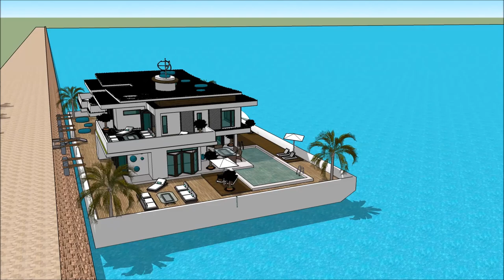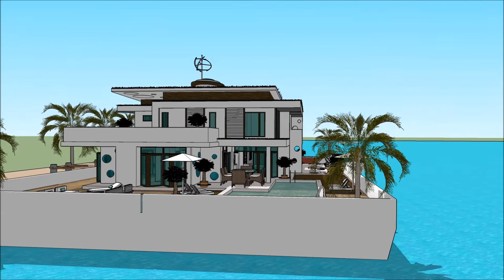Yacht home SIMS 3 MODERN HOUSEBOAT ON RESIDENTIAL LOT WITH POOL HOUSEBOAT RESORT Exhibition and ex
The houseboatzania launching an innovative high-end luxury yacht houseboat home design potentially as a display of exhibition of the Yacht home SIMS 3 MODERN HOUSEBOAT ON RESIDENTIAL LOT WITH POOL HOUSEBOAT RESORT   Exhibition and ex.

The collection of sims concepts - Houseboatzania of Yacht home SIMS 3 MODERN HOUSEBOAT ON RESIDENTIAL LOT WITH POOL HOUSEBOAT RESORT   Exhibition and ex consists of high luxury and architectural art pieces in minimalism combined with living on the waterfront of the harbour of

The sims houseboat yacht design has the basis to sustain living with high standards and contemporary structural design at Yacht home SIMS 3 MODERN HOUSEBOAT ON RESIDENTIAL LOT WITH POOL HOUSEBOAT RESORT   Exhibition and ex with numerous of prospects for excessive living and celebrating the desire of life worldwide: